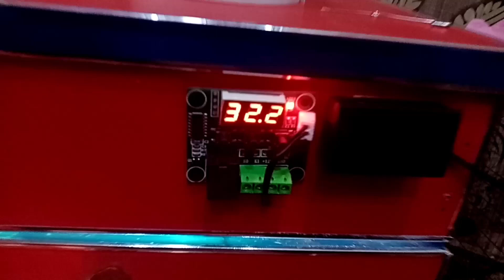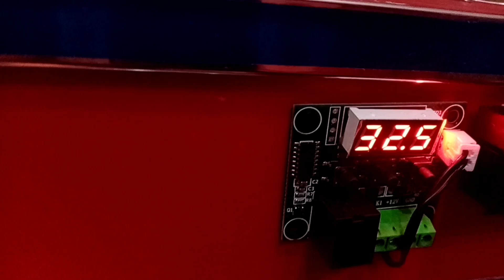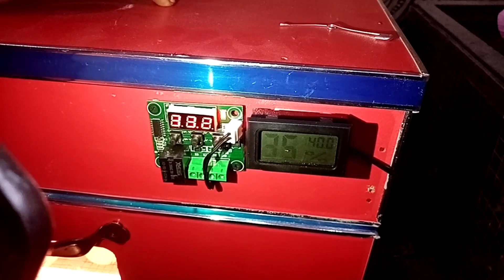moisture meter bahir laga dia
To day I have fixed the moisture meter out side the box